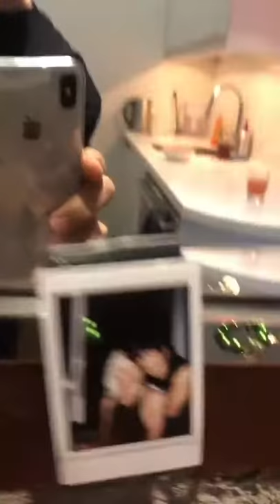princess goes to the butterfly museum - peter yanowitz-consequence stories on Instagram(4)